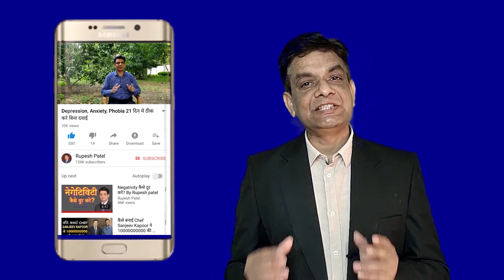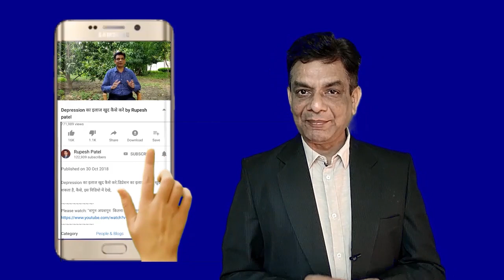डिप्रेशन से कैसे बचें | Dr. Rupesh Patel